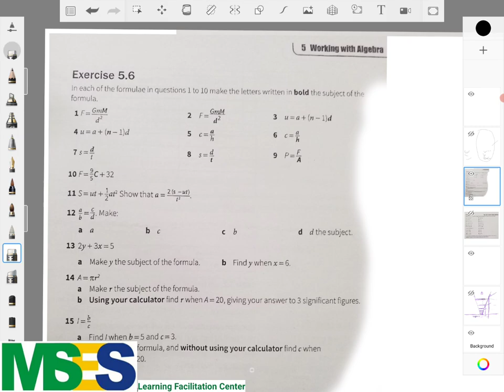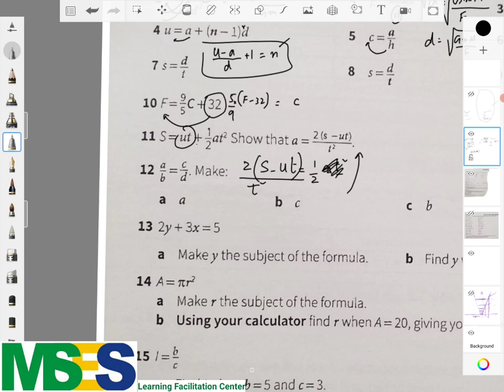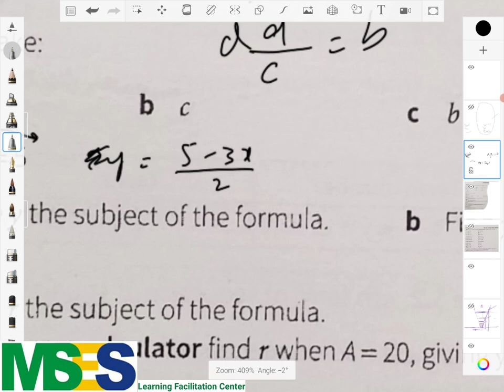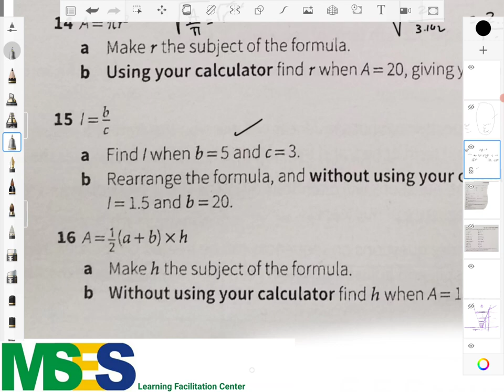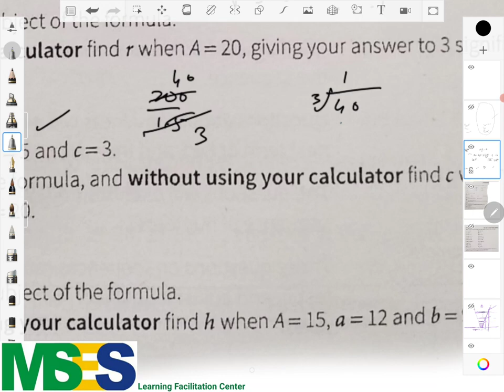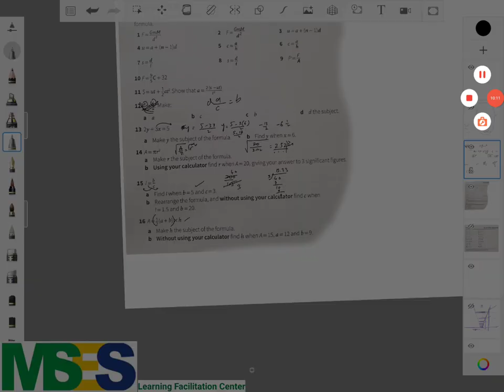O Levels Mathematics Syllabus D. Complete Course. Chapter 5. Exercise 5.6. Urdu | Hindi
O Levels Mathematics Syllabus D. Complete Course. Book Audrey Simpson
Exercise 5.6

By Highly Qualified Teachers